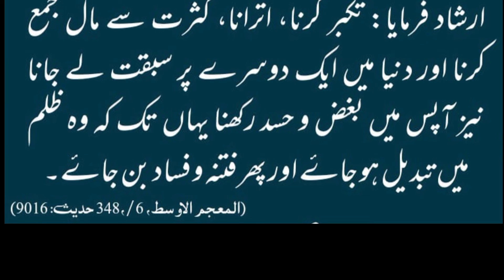pichli ummat ko bimari lahiq ho gii | Farman e mustafa ﷺ | shorts islamic vidio clips